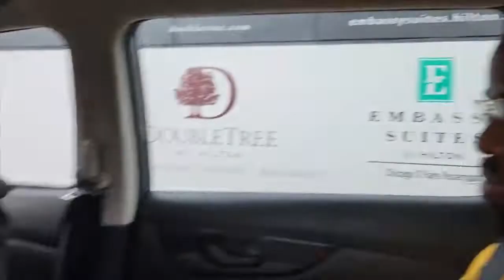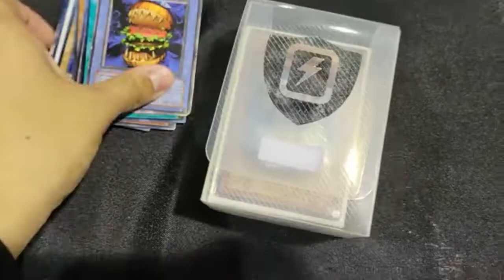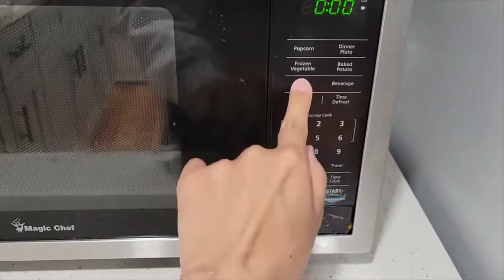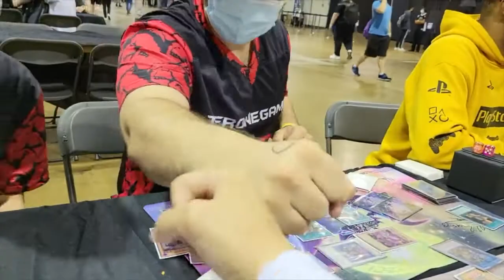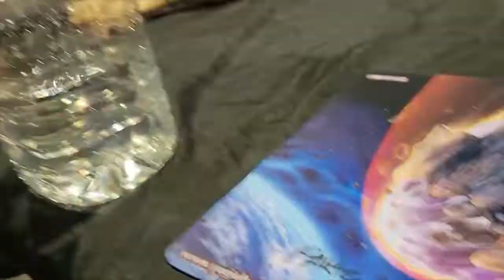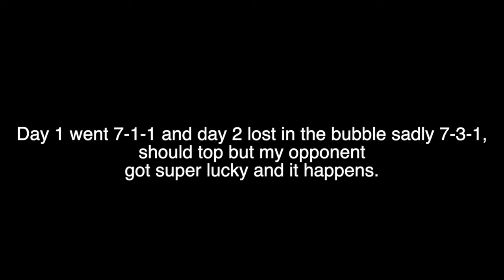First Time Going To A Yu-Gi-Oh! National Championship Chicago 2022 (VLOG 36)